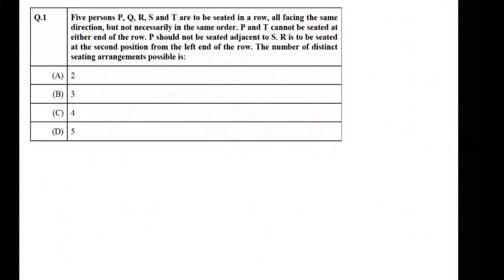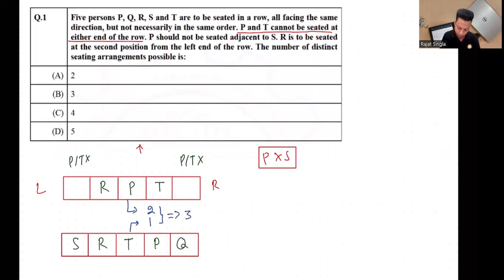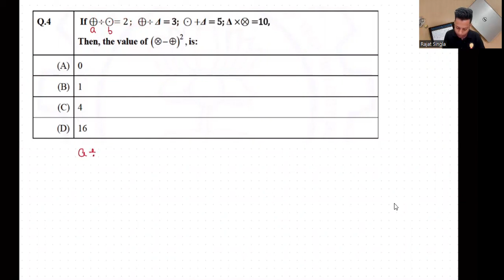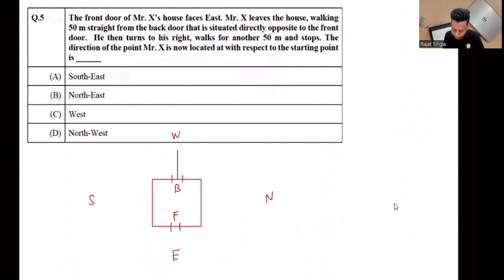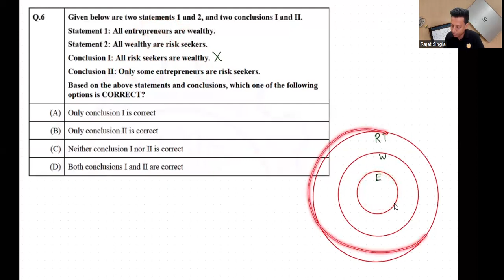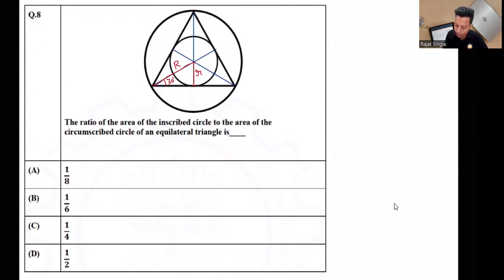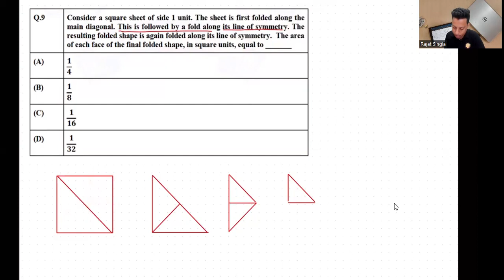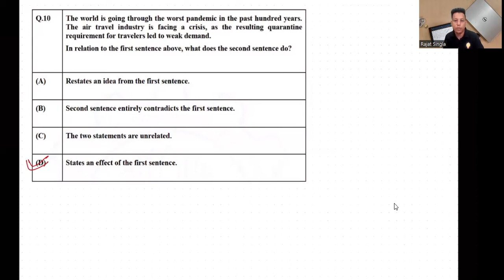GATE Aptitude Previous Year Questions | Part 79 | GATE 2021 ME-2 | Rajat Kumar AIR 35 GATE 2022